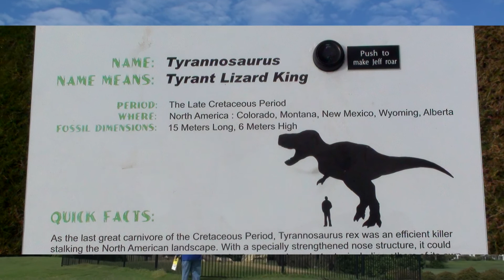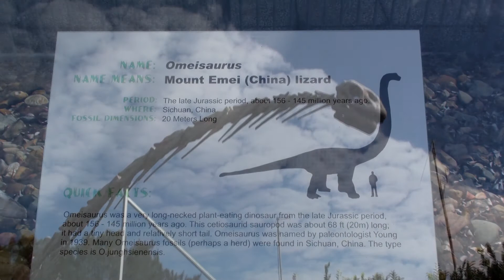Jeff The Dinosaur Now Extinct!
Monsters let loose at Coolum Beach
Jeff was burnt to a steel skeleton on 3rd March 2013.